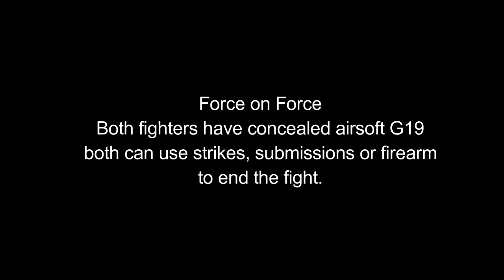Force on Force gun grapple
This particular session we were working only from the ground. The purpose was that an altercation took place and now the guys had to not only defend themselves and their weapons but also investigate their opponent for weapons.

Many times people get started in Christianity without fully understanding what they are getting in to. Jesus made it very clear, this is not an easy road, you will be tested. But in the end Christianity is not about what’s in it for you. It’s about Christ.

For those interested I have another channel, my original channel regarding theology discussions, the Bible and Christianity.
If this type of thing interests you feel free to check it out. I am a Christian, saved only through His grace.